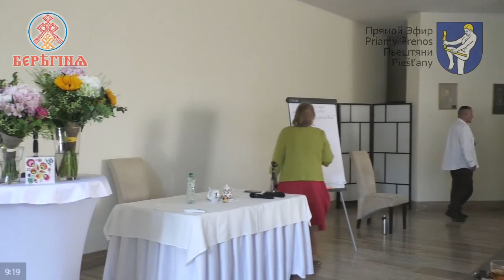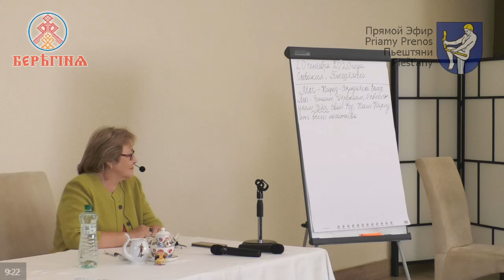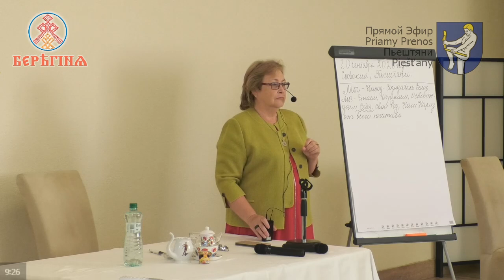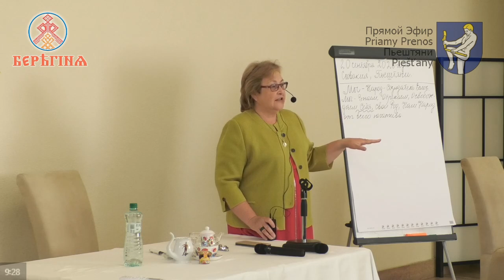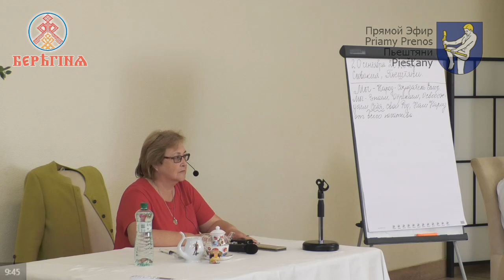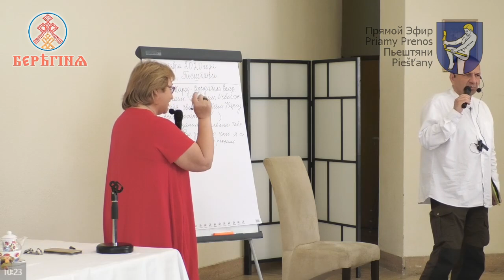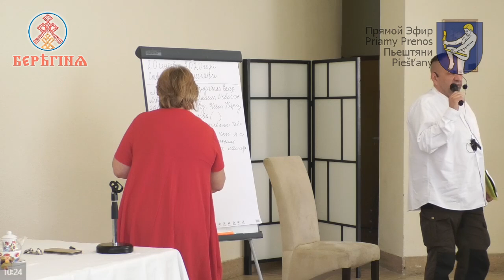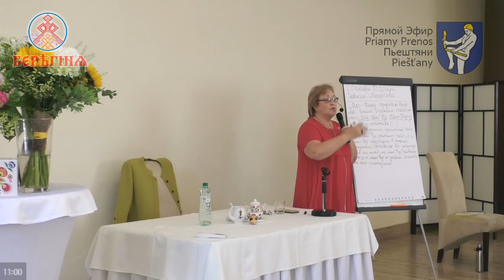Nadežda Petrovna Tokareva - 19. - 20.09.2020 Deň - 2. - Veľký Seminár - Piešťany - Priamy Prenos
Надежда Токарева - 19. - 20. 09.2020 Д-2 Большой семинар. Пьештяни. Словакия. Прямой Эфир